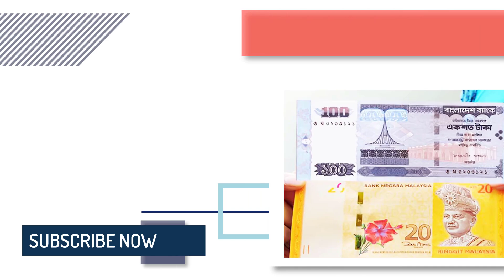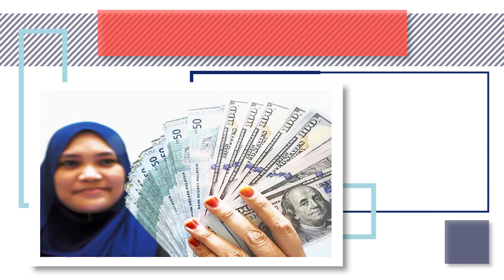মাত্র পাওয়া সৌদি রিয়াল ফুলেফেপে উঠছে আজকে টাকার সঠিক রেট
মাত্র পাওয়া সৌদি রিয়াল ফুলেফেপে উঠছে আজকে টাকার সঠিক রেট ব্রেকিং প্রবাসীদের ফ্রি থাকা খোয়ার অস্থায়ী ব্যবস্থা করবেন সৌদি সরকার ব্রেকিং সৌদি ভ্যাক সিনের আসার আলো ! চীন থেকে এলো দারুন খবর সৌদির আলোচিত খবর সৌদি তারাবি নামাজ বন্ধ ঘোষণা প্রবাসীরা সাবধান |

"সৌদি"
"প্রবাসী" "সৌদি প্রবাসী"
"সৌদি যুবরাজের"